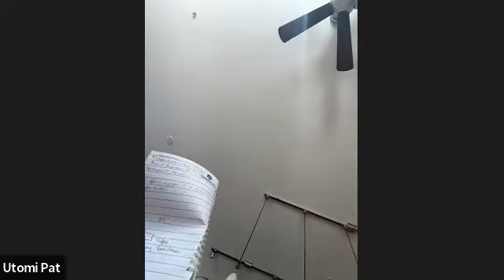Part 2 merging the tribe, another discussion with Prof Pat Utomi